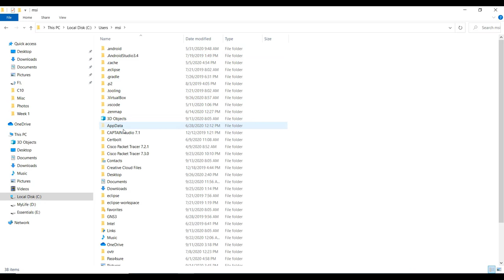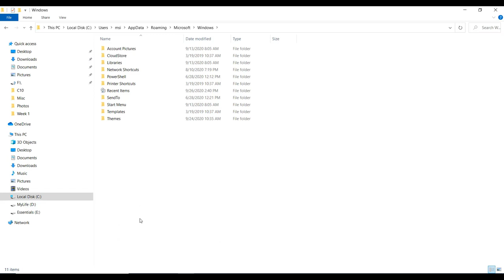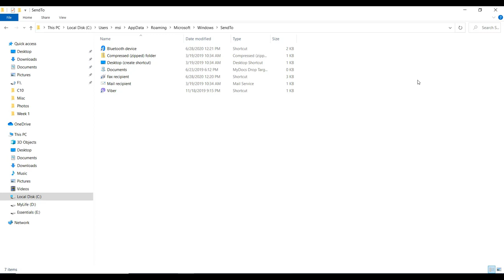[Fixed !!!] 'SendTo' list / menu empty in Windows 10/11 ?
This video teaches you how to solve SendTo list blank in Windows 10. Sometimes you get this strange problem in Windows 10 that shows blank when you right click on a folder and click on SendTo. Not only on the desktop icons, it’s the same problem in all the other folders located anywhere on your computer